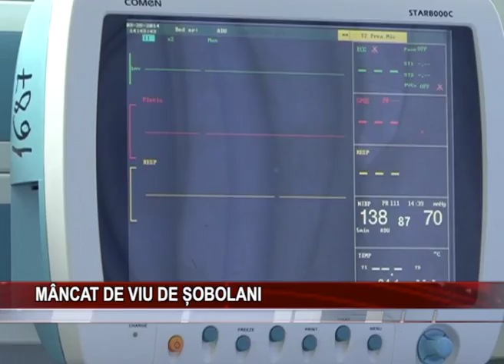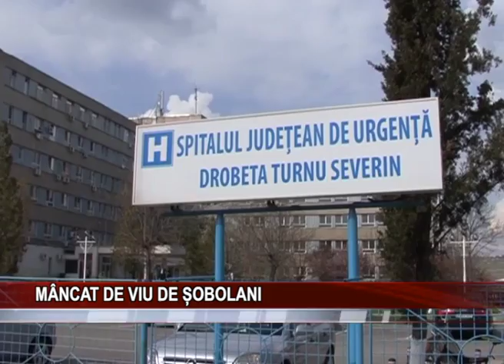MANCAT DE VIU DE SOBOLANI